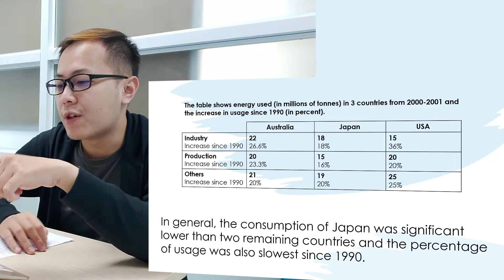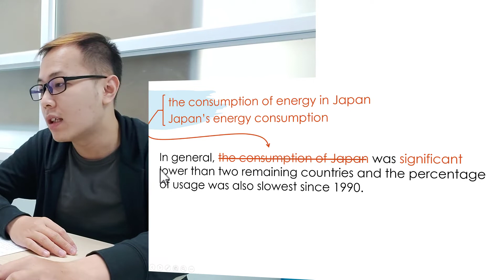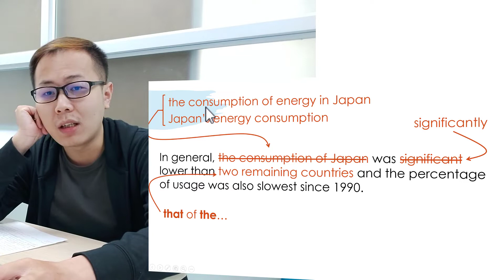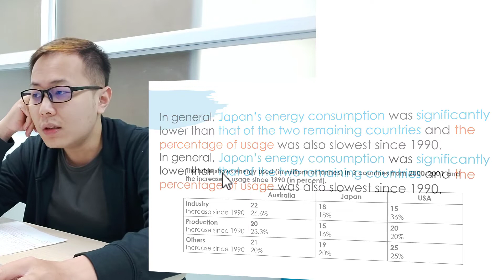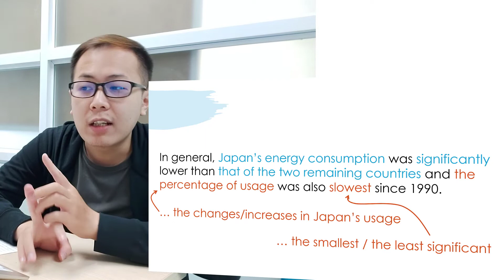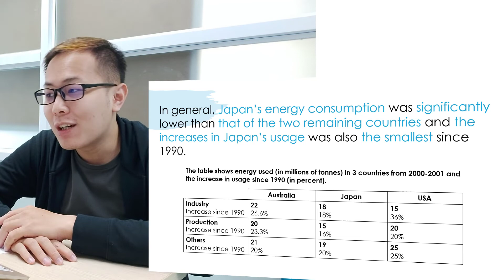WritingIELTS | HOW TO BETTER YOUR WRITING AT SENTENCE LEVEL [EP17]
WritingIELTS | HOW TO BETTER YOUR WRITING AT SENTENCE LEVEL [EP17] | PHƯƠNG PHÁP TỰ HỌC IELTS HIỆU QUẢ

Hôm nay cùng thầy Hoàng sửa một bài Writing IELTS nhé ^^

CrushIELTS | Học Viện Anh Ngữ ICA | Innovative Concept Academy